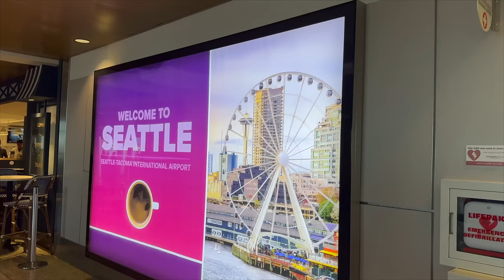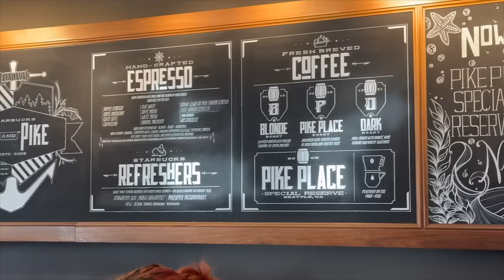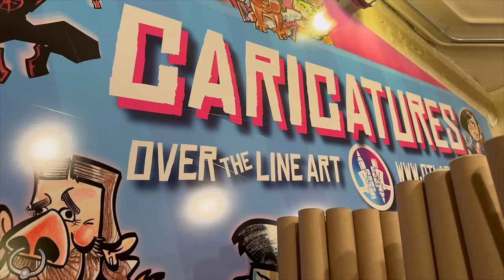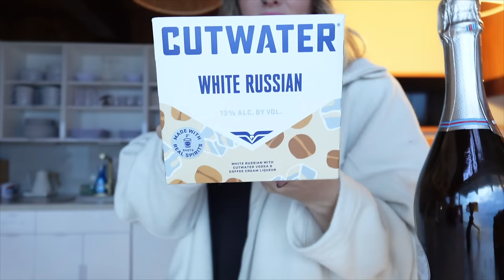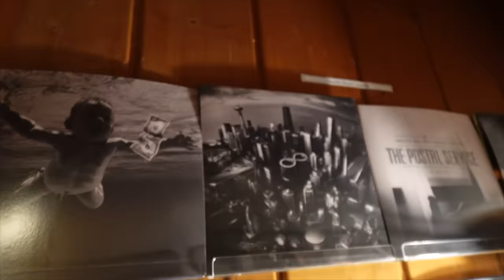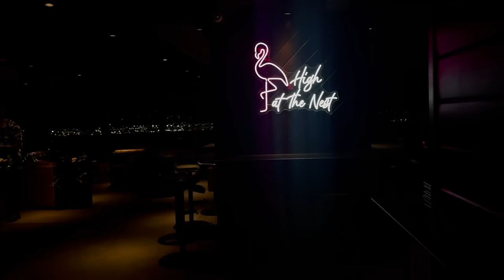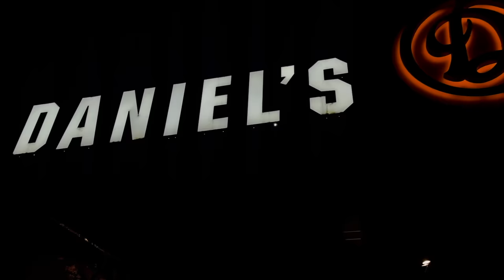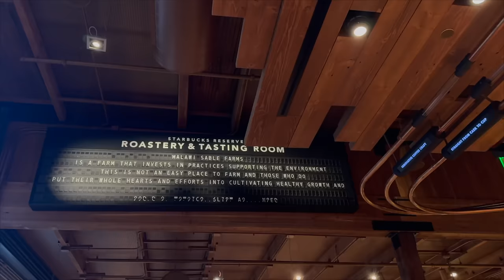SEATTLE VLOG | my favorite video yet: world championship, exploring the city, good food, sick Airbnb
Freeze dried skittles
Yellowstone shirt
Lulu shorts
Lulu mesh bra
Relaxed Jeans
Tapered Jeans
Long Sleeve Bodysuit